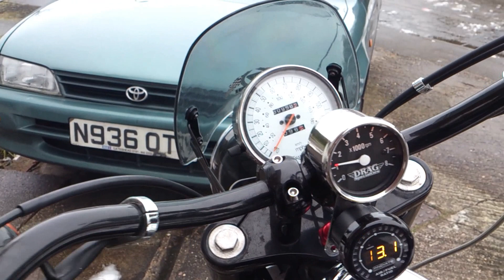Triumph America black Epco exhaust repacked and fitted